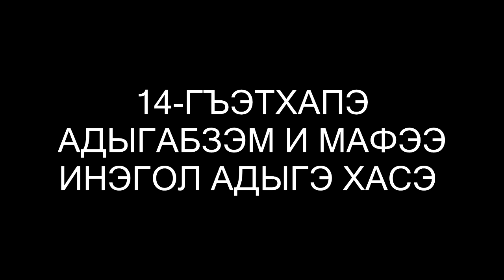Pşınava Mızıka Çalarken Çerkes mahalli oynuyor.